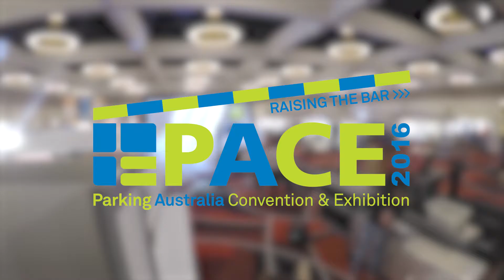Payment Express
15th Parking Australia Convention and Exhibition (PACE) @ Crown Perth from the 8-10 November 2016